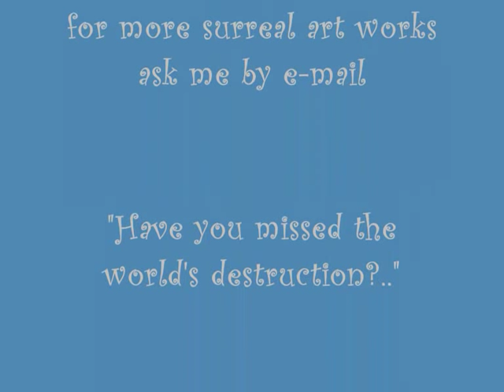Laurie Lipton Art.wmv